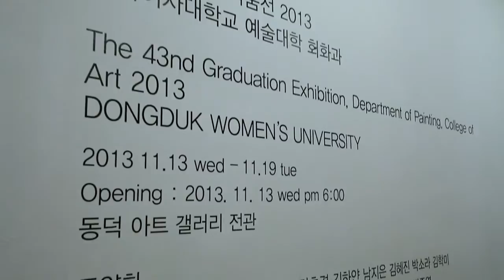동덕여대 회화과 졸업전시회_2013_동덕아트갤러리